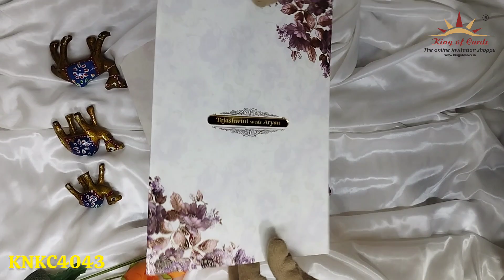Violet Classic Designer Offset Pastel Print Wedding Invitation - KNKC4043